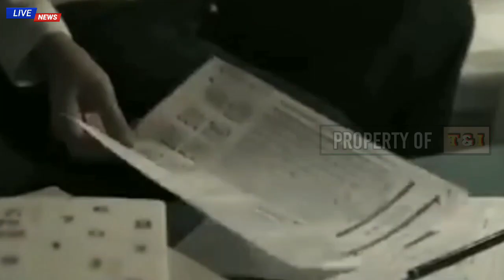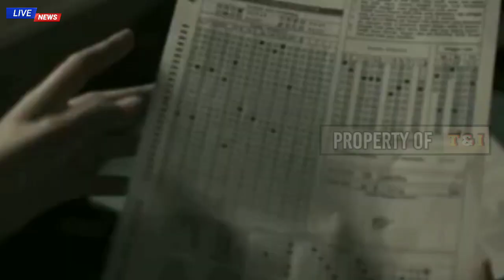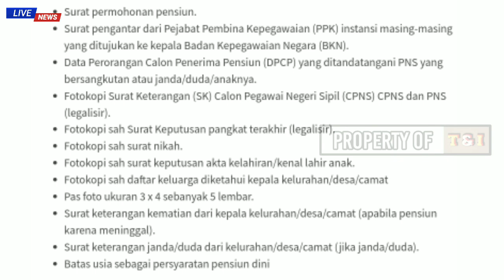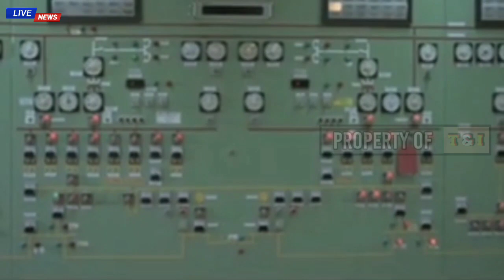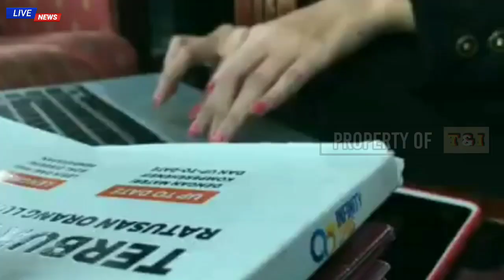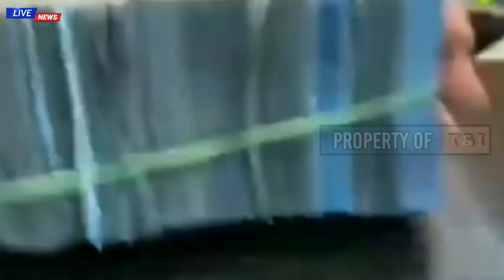Update Imfo ASN Terbaru🔴Pertimbangkan Hal Ini, Sebelum Ajukan Pensiun Dini Massal PNS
Persyaratan Pensiun Dini untuk ASN, Ketahui Juga Kelebihan, Kekurangan dan Persiapannya.
, Ini syarat pegawai negeri sipil atau pns mengajukan pensiun dini, simak ini berkas yang harus disiapkan